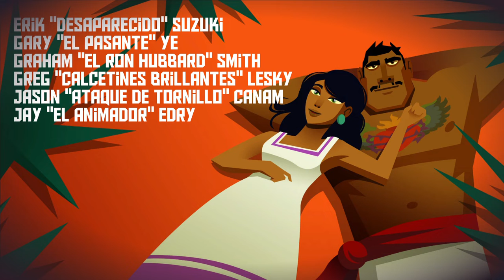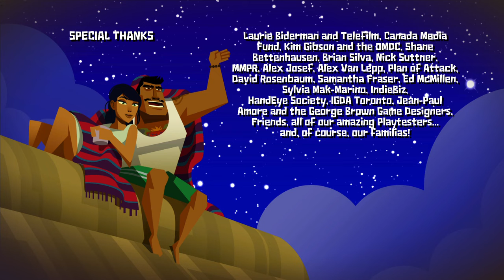2 Goofy Goobers CONQUER the Mexiverse together: PART 2 (Guacamelee with friends)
This time we take on a lot of the El Infierno challenges and get dubs, once we're tired of it, we go to the last area and take on the final boss and save the president's daughter. It was a lot of fun overall and I hope to do it again someday with the second game, but unfortunately all my friends want to kill me so that's out of the question. More Guacamelee videos soon!